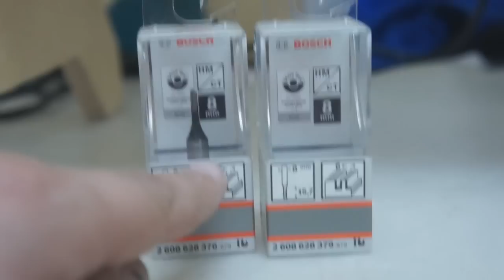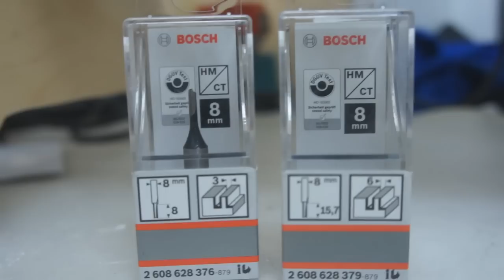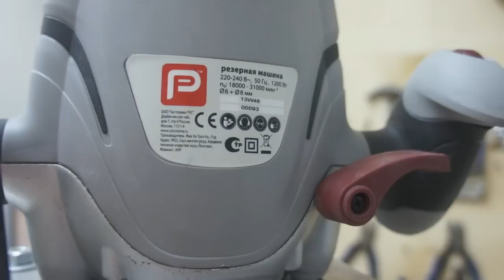Устройство для копирования. Пантограф. Своими руками.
Решил собрать устройство (пантограф) для копирования рукоятей ножей из различных материалов. Конструкцию придумал и изготовил сам.